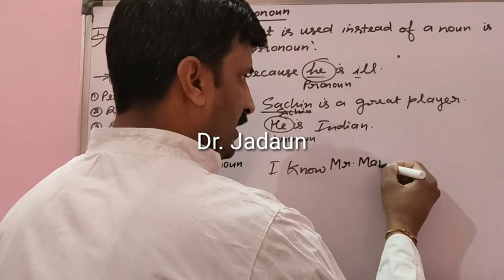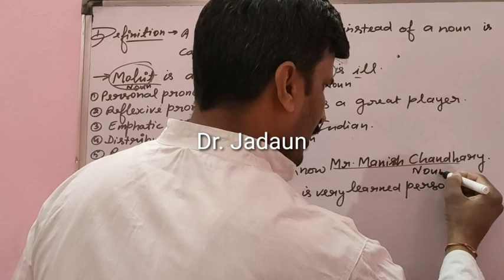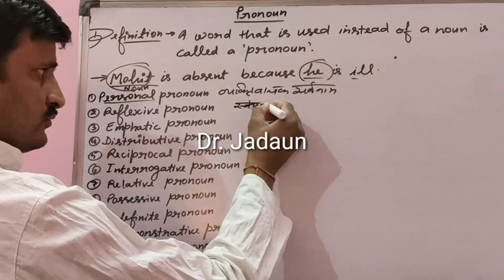Pronouns in English Grammar। What is Pronoun?। Pronoun and it's types।Kinds of pronoun in English।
Pronoun  by Dr Mukesh Jadaun. English by Dr Mukesh Jadaun is a practical approach to English grammar.

In this video I am telling you how to define pronoun? what is Definition of pronoun in English grammar in Hindi? How to know Kinds of pronoun? I will tell you what is Common errors of pronoun? In this video I will tell you what is pronoun? This video is about definition of pronoun? In this video you will find classification of pronoun.

This video is very Helpful for those who want to know what is pronoun?
This is my yutube channel 'English by Dr Mukesh Jadaun.' I'm the creator of this channel.
I am Dr. Mukesh Jadaun or Dr Mukesh Kumar. I devoted my life to empower children to reach their potential. I am sure that My channel , English by Dr. Mukesh Jadaun will be helpful to all academic and competitive exams. English has been a problem for foreign learners so I am trying my level best to make it easy. You will find classes for English grammar and English literature. You will find English class from 5th to 12th. I will make you learn English . There will be special English classes for SSC, CGL, chsl, NDA, CDS, Navy, airforce exams. You will find free English classes on YouTube channel. You will free online English classes.
Dr Mukesh Jadaun is providing you free online classes for English grammar and English literature.